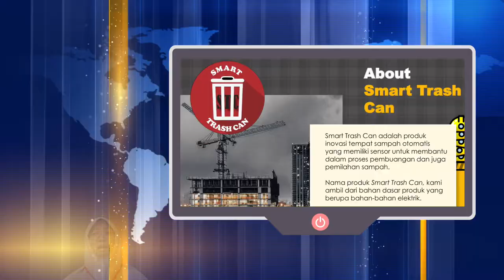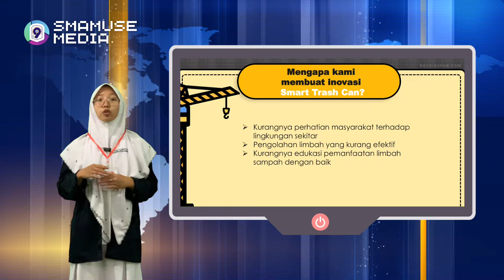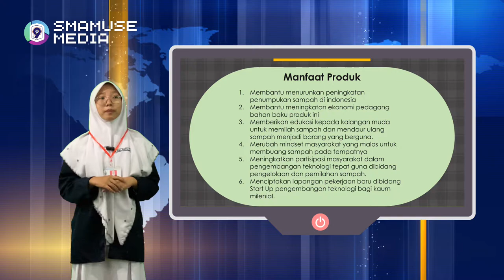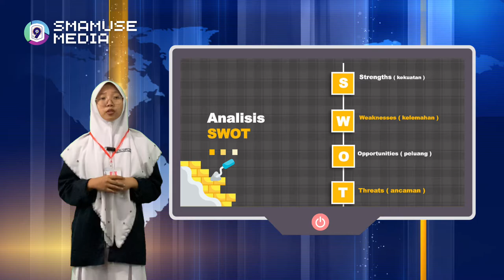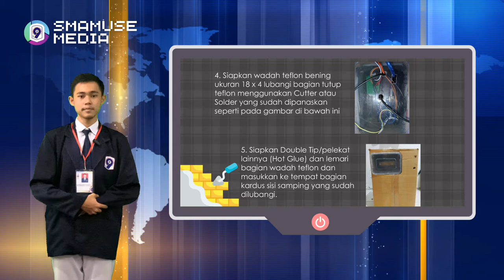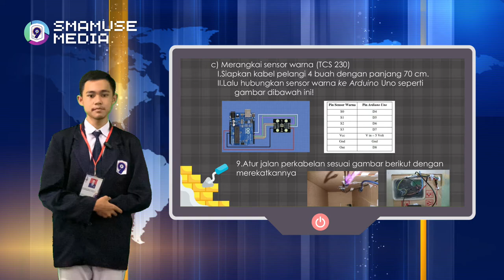Bussines Plan: SMART TRASH CAN